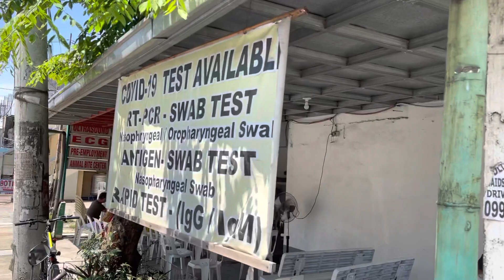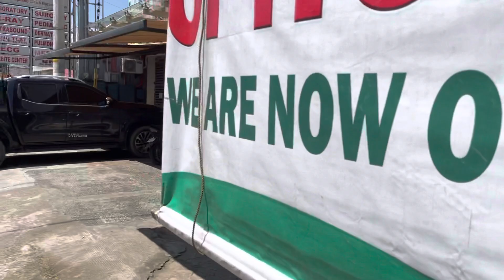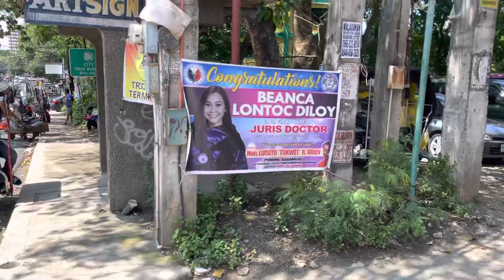Modified ECQ Walk in Trece Martires City!!!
A brief walk and talk to Mango Tango Drinks in Trece Martires City.